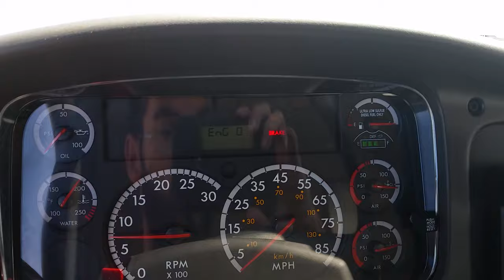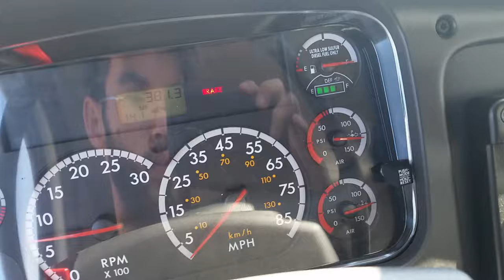2015 Freightliner M2